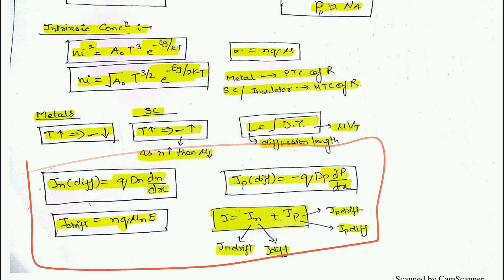Basics of Semiconductor Physics(Part 4): EDC Notes for GATE(ECE)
This lesson illustrates some important short notes on Basics of Semiconductor Physics, under the course, "EDC Notes". These short notes are the complete set of formulae and concepts, important in preparing for GATE exam. The complete course can be viewed by visiting the link given below.

Must watch for all the GATE (Electronics and Communication Engineering)/ESE/PSU Exams.

Basics of Semiconductor Physics(Part 4): EDC Notes for GATE - Unacademy